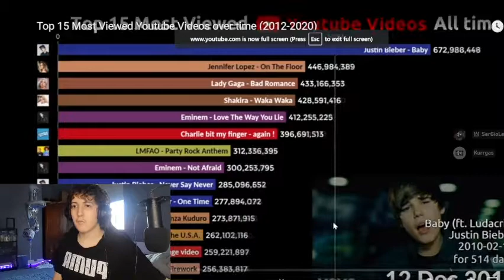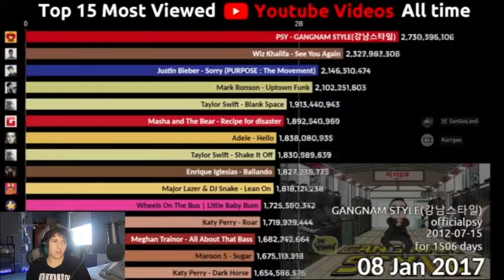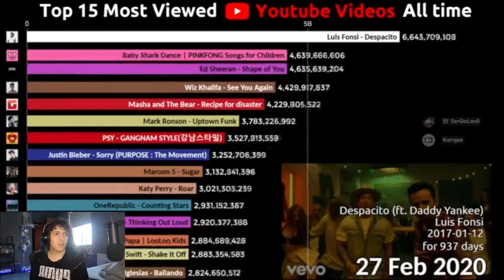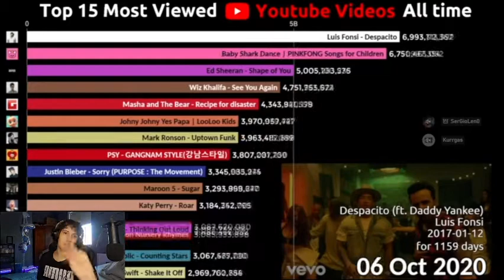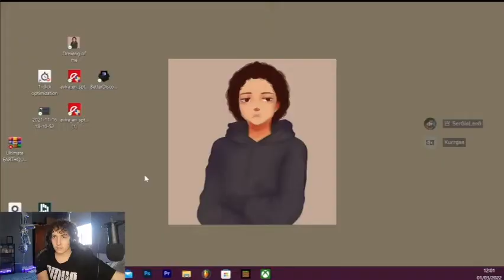THE MOST VIEWED YOUTUBE VIDEO!!!!!!!!!!!!!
sorry if I was boring today I have a cold and I felt tired 😴😴😴